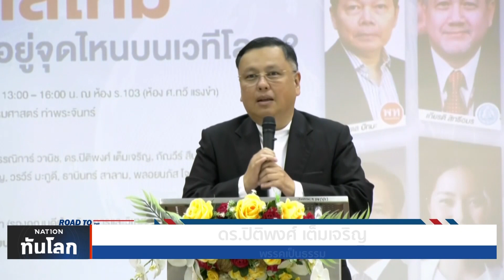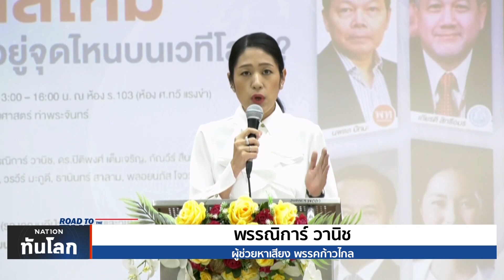8 พรรคการเมืองแสดงวิสัยทัศน์ต่อนโยบายต่างประเทศ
เมื่อวานนี้ทางทีมข่าว Nation World News และคณะรัฐศาสตร์มหาวิทยาลัยธรรมศาสตร์ได้จัดงานเสวนา "รัฐบาลใหม่" ไทยควรอยู่จุดไหนบนเวทีโลก มีนักการเมืองและตัวทนพรรคเข้าร่วมถึง 8 พรรค ซึ่งหนึ่งในช่วงที่สำคัญคือการแสดงวิสัยทัศน์คนละ 3 นาที ว่าแต่ละพรรคมีมุมมองและนโยบายรับมือสถานการณ์โลกในปัจจุบันอย่างไรบ้าง วันนี้เราคัดบางช่วงบางตอนที่น่าสนใจมากฝากกัน